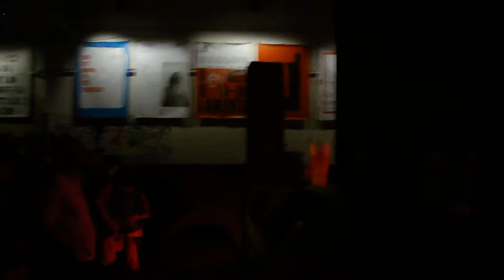Vaiapraia E As Rainhas do Baile "Comidas do Infinito"